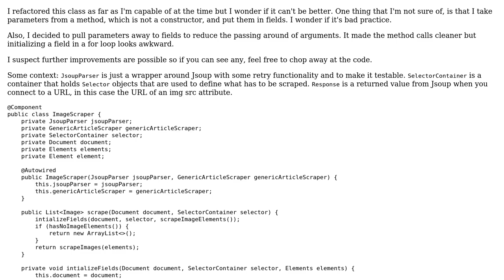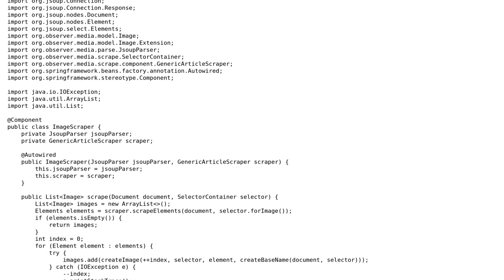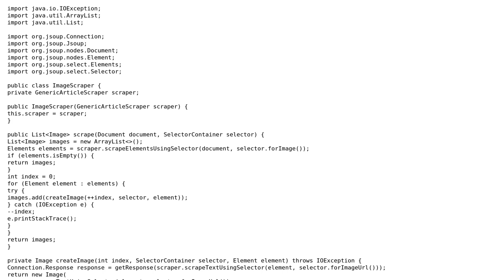Class for scraping images with JSoup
With thanks & praise to God, and with thanks to the many people who have made this project possible! You are responsible for your own actions.